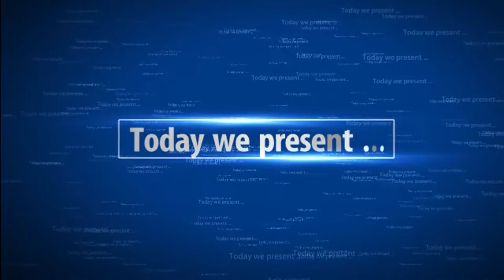Roblox - Chaos Washers (MEGA WASHER 3000!)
Hey once again everybody! Sorry i have not been uploading like a Poo Poo head. I just needed time to become motivated again and this time I am here to stay! I hope you all enjoy the video! :D